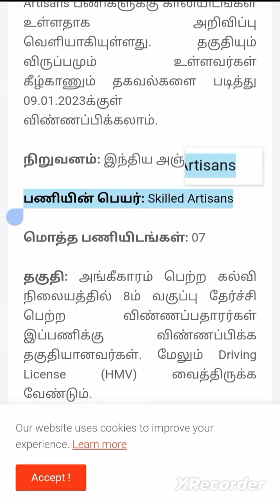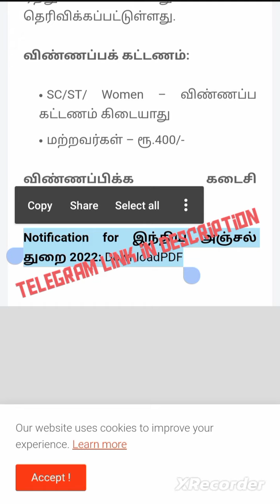இந்திய அஞ்சல் துறை Recruitment 2022 - Apply here for Skilled Artisans Posts